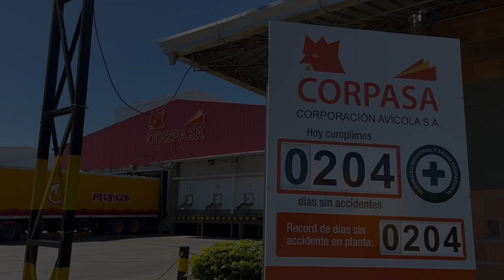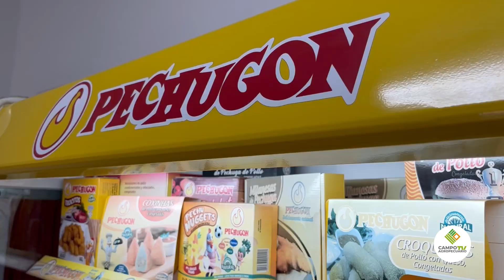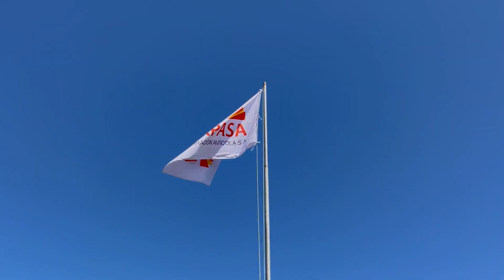Visita a la fábrica frigorífica de pollos II COPARSA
Visitamos la fábrica frigorífica de pollos de COPARSA. conversamos con el Dr. Héctor Benitez, nos proporcionó información detallada sobre el funcionamiento de la misma.